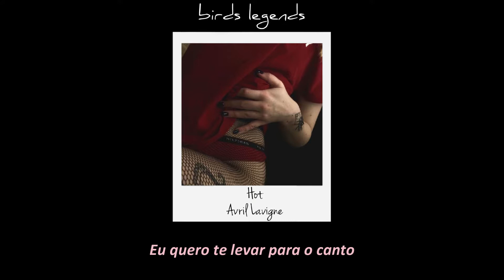Hot - Avril Lavigne (legendado)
Letra:
You're so good to me baby baby

I want to lock you up in my closet when no one's around
I want to put your hand in my pocket because you're allowed
I want to drive you into the corner and kiss you without a sound
I want to stay this way forever, I'll say it loud

Now you're in
You can't get out

You make me so hot
Make me wanna drop
You're so ridiculous
I can barely stop
I can hardly breathe
You make me wanna scream
You're so fabulous

I can make you feel all better, just take it in
And I can show you all the places you've never been
And I can make you say everything that you never said
And I will let you do anything again and again

Kiss me gently
Always I know
Hold me, love me
Don't ever go, yeah

You're so ridiculous
You're so good to me, yeah

I can barely stop, breathe, cream
You're so good

© All Rights of Music Reserved to Sony Music Entertainment